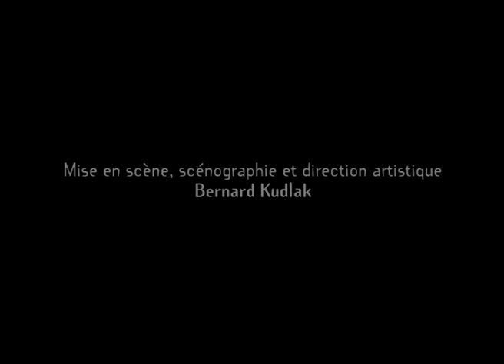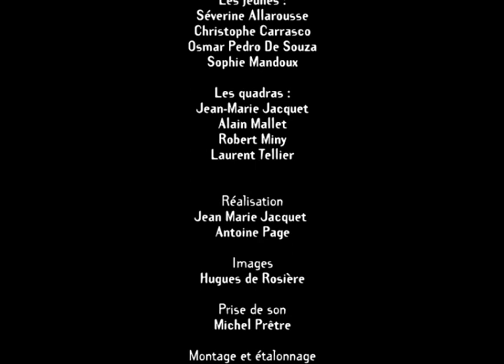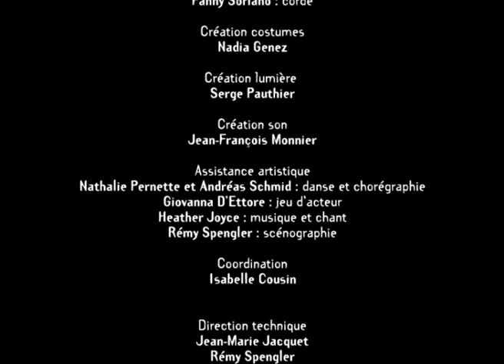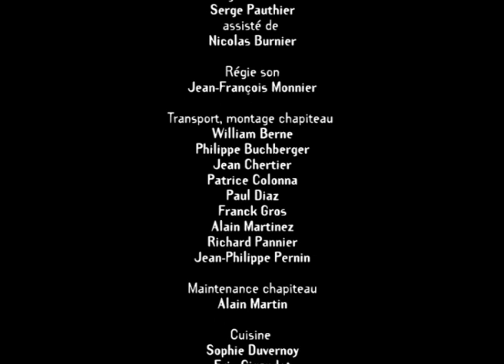Cirque Plume : captation du spectacle "Mélanges Opéra Plume" (1999-2001)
Écriture, scénographie, mise en scène et direction artistique : Bernard Kudlak
Composition, arrangements et direction musicale : Robert Miny
Chaque artiste a créé son personnage et a participé par son talent, son inventivité, ses improvisations, à la création et à la richesse de chaque moment de ce spectacle.